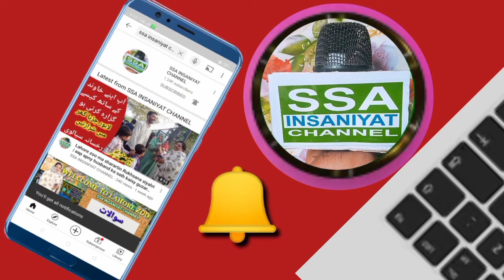Stomach worms | Pait ke keero ka elaj | Pinworms | chamoony | پیٹ کے کیڑو کا گھریلو علاج|SSA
best home remedy for stomach worms,
 pait k keeray pait ky keeray ka ilaj,
pet mein keeray, pait ke keeron ka ilaj in urdu,
stomch worms treatment, in urdu,
in hindi, sehat zindagi,
how to treat stomach worms,
how to cure stomach worms,
stomach worms ka ilaj,
home remedies for stomach worms, intestinal worms treatment in urdu

Stomach worms | Pait ke keero ka elaj | Pinworms | chamoony | SSA INSANIYAT CHANNEL